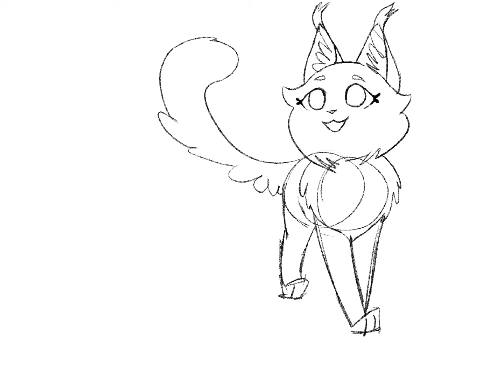Lynxtuft speedpaint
Lynxtuft is my main oc, also in a roleplay clan :)